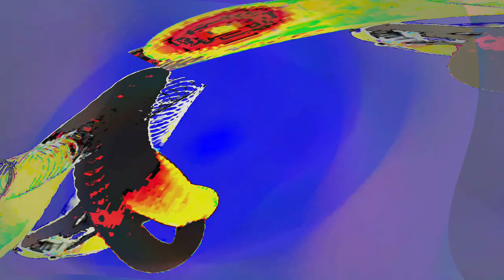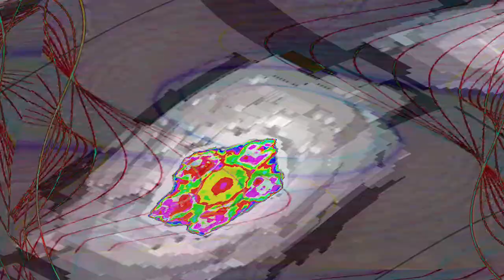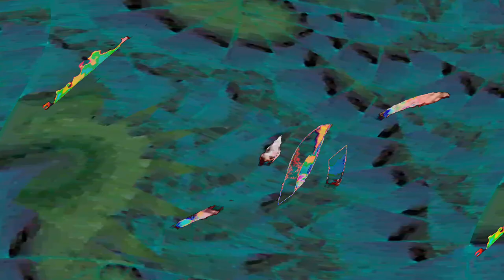[EPILEPSY WARNING] Movie 24 04 24 17h20m56s